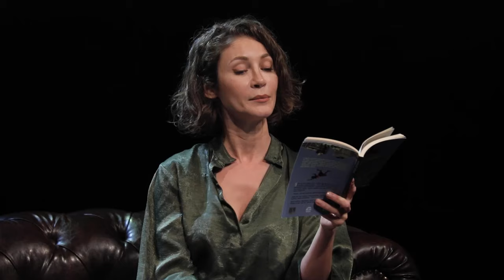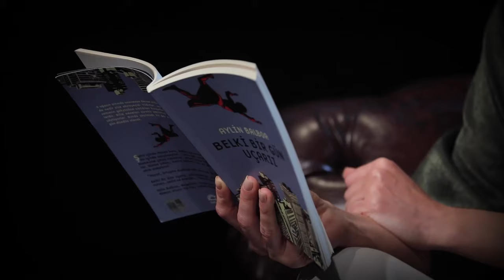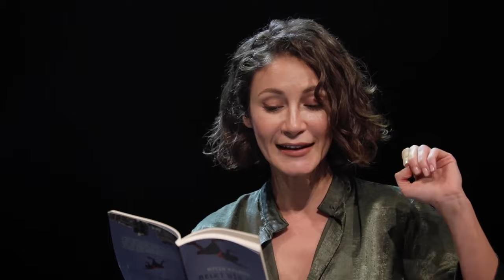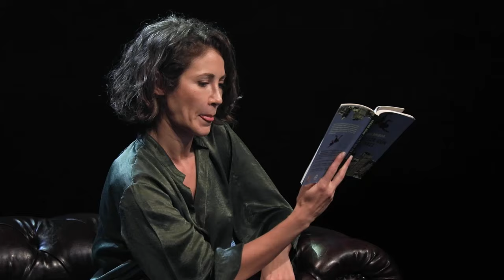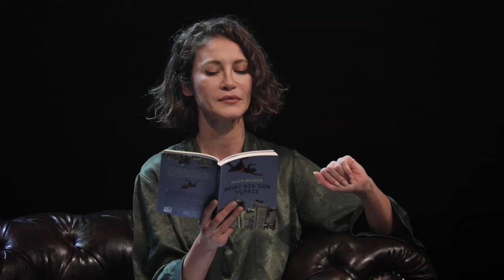Ece Dizdar'ın Sesinden "Linda Teyze"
Dünya Tiyatro Günü kutlu olsun!

Çağdaş Türk edebiyatının güncel öyküleri birbirinden değerli tiyatrocuların sesi, Tuluğ Tırpan ve Çağrı Sertel’in müzikleri eşliğinde Zorlu PSM sahnesinde yeni bir forma kavuştu.

Ece Dizdar, Aylin Balboa’nın Linda Teyze’sini; Sercan Badur, Mahir Ünsal Eriş’in Bilye Hikmet’ini; Sezin Akbaşoğulları, Melisa Kesmez’in Görüşürüz’ünü; Nezaket Erden ise Barış Bıçakçı’nın Deli Eşeğin Akıllı Sıpası öyküsünü seslendiriyor.